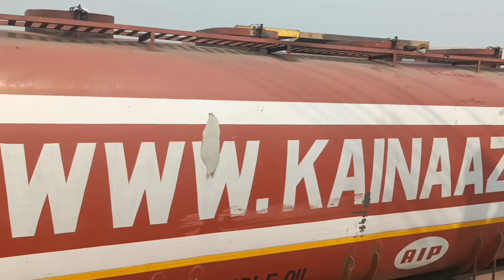𝗖𝗥𝗔𝗪𝗟𝗘𝗥 𝗖𝗥𝗔𝗡𝗘 𝗨𝗡𝗟𝗢𝗔𝗗𝗜𝗡𝗚 𝗜𝗧𝗦𝗘𝗟𝗙| 𝗪𝗛𝗔𝗧 𝗔 𝗚𝗥𝗘𝗔𝗧 𝗔𝗡𝗗 𝗧𝗔𝗟𝗘𝗡𝗧𝗘𝗗 𝗢𝗣𝗘𝗥𝗔𝗧𝗢𝗥| 𝗦𝗨𝗕𝗦𝗖𝗥𝗜𝗕𝗘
learn how to unload crawler jcb or excavators machine